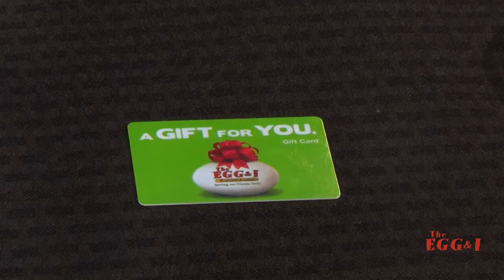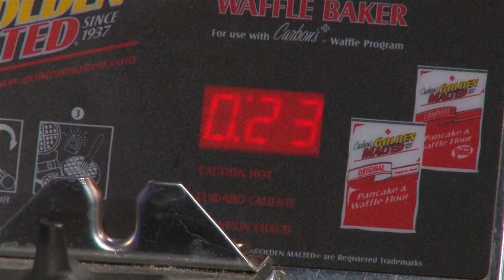The Restaurant Show | TheEggandIRestaurants.com | The Egg and I Restaurant | 3/24/15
The Egg & I
Steven Daskam
Owner
Phone #: 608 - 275 - eggs (3447)
Hours of Operation: m - f 6a - 2p sa & su 7a - 230p